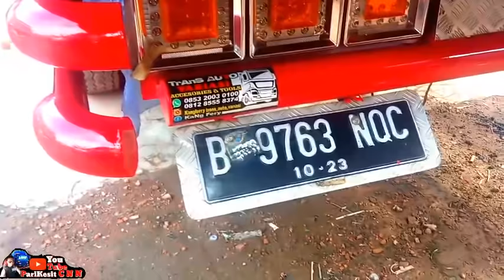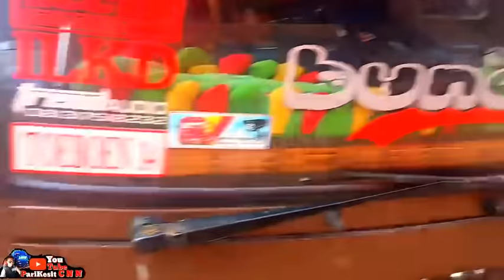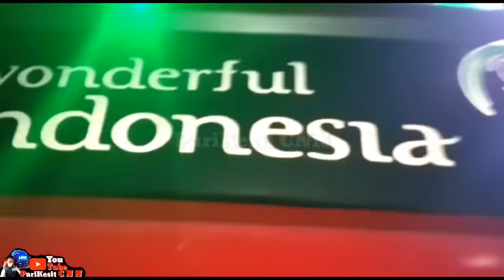SPECIAL REVIEW TRUK NISSAN#ARTIS TIK TOK BUNDA KECE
Special review Truk Nissan artis Tik Tok bunda kece mbois.. warna merah masih mulus interior kabin sangat mewah bikin betah di dalam kabin bak 3way panjang 6,2m